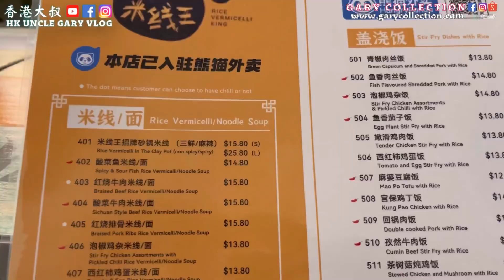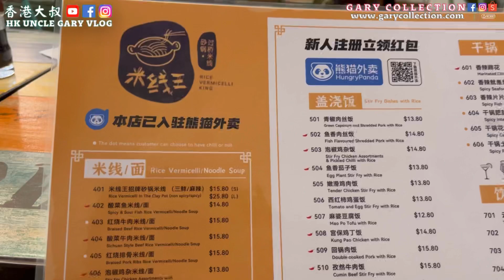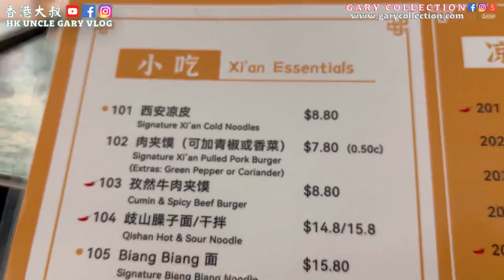EP240食上癮的酸菜魚，SMM2H￼申請者在澳洲等待Visa ￼🇲🇾